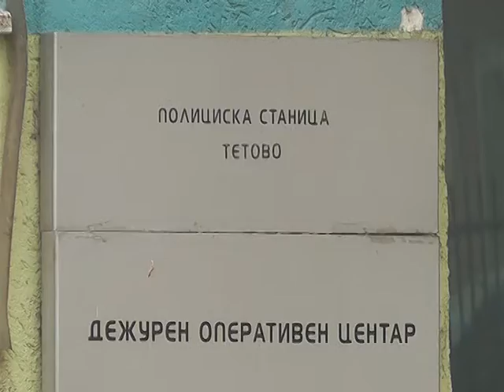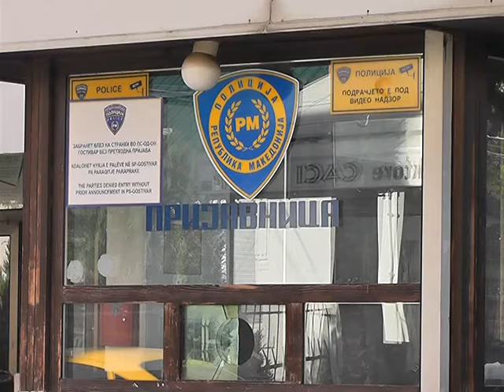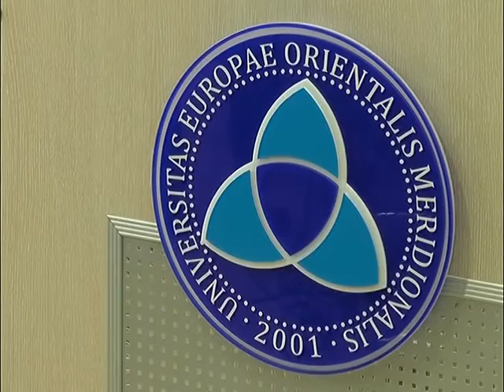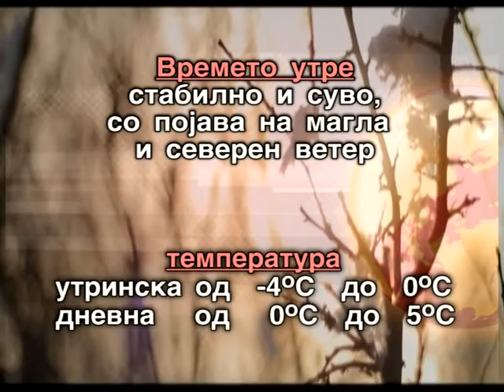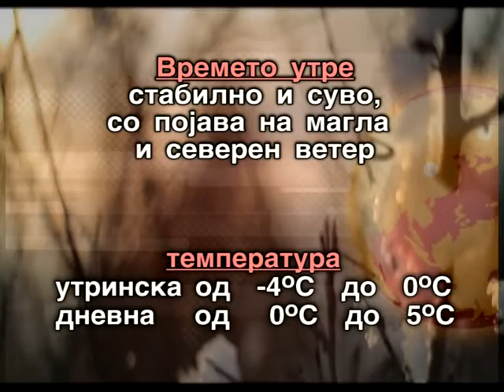Регионални вести 28 декември. 2018